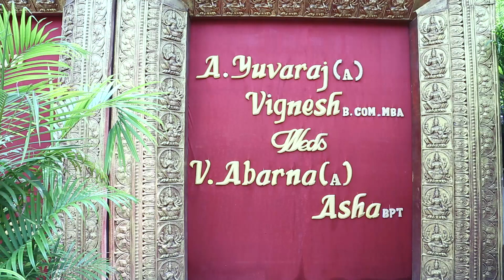VETRI HOME APPLIANCES-Wedding Combo Offer Rs.35.990/- Only 32” Smart TV FREE இலவசம்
Vetri Home Appliances
வெற்றிகரமான திருமணவாழ்விற்கு வெற்றியின் திருமண சீர்வரிசை
பாசமிகு சீர்வரிசை பந்தம் வெற்றியில் தொடரட்டும் என்றும்.
Wedding Combo Offer  Rs.35.990/- Only
32” Smart TV FREE  இலவசம்
Porur ,Chennai
EXPRESS DELIVERY